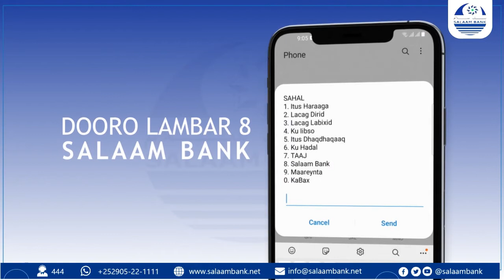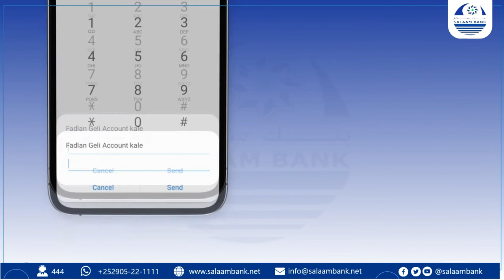RW Rooble: "Waxaan diyar u nahay in aan xalino cabasho kasta oo Doorashada ka timada"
Ra’iisul Wasaare Rooble: "Doorasho kasta wax ay leedahay cabasho sax iyo been midkii ay doonto ha aahaatee, balse ka Xukuumad ahaan waxaan diyaar u nahay inaan xalino cabashooyinka, ha ahaadaan kuwa ka imaanaya musharrixiinta iyo cid kasta oo tabasho qabta"